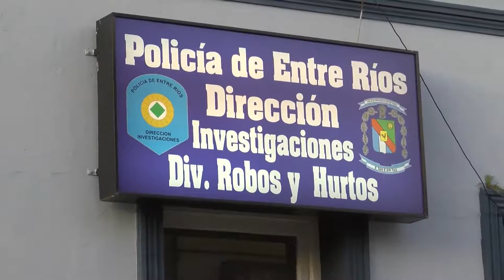Detuvieron a la narco Sandra Mendoza en Buenos Aires